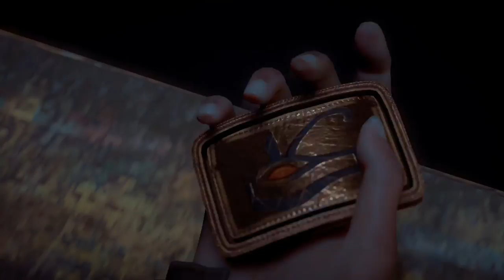Assassin's Creed: Origins Ending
After a long and bloody journey, Bayek and Aya will create a Hidden Ones, an organization that would eventually evolve into the Assassins Creed. The symbol is etched in the sand by an eagle skull that Bayek threw down.

Aya is forming a Bureau of the Hidden Ones in Rome after she kills Septimus and Caesar. She pays Cleopatra a visit and warns the queen of Egypt that if she doesn’t do right by her people she would be the next to greet death. Then she decides that Aya died along with her son and the relationship she had with Bayek. Her new identity is Amunet (something to Assassin’s Creed II fans), the Hidden One.